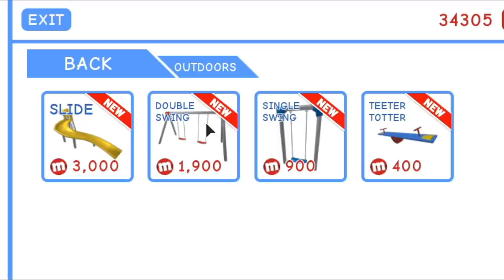FIZ UM PARQUINHO DENTRO DE CASA! 😱(Roblox)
🐼Pessoal nesse vídeo eu joguei meep city e eu construí um parquinho dentro da minha casa! Isso mesmo, ficou super legal!

NatashaPanda